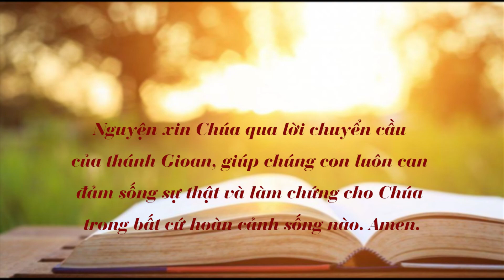Chấm nối chấm - Thứ Hai 29.8.2022 - Chứng nhân cho sự thật